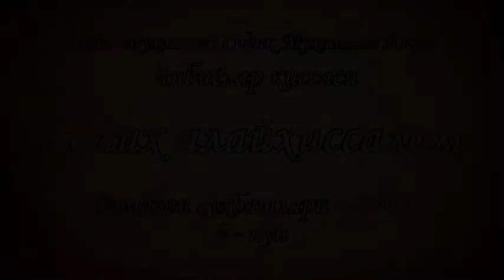Anbiyolar qissasi 2009- yil 6-kun Solih alayhissalom